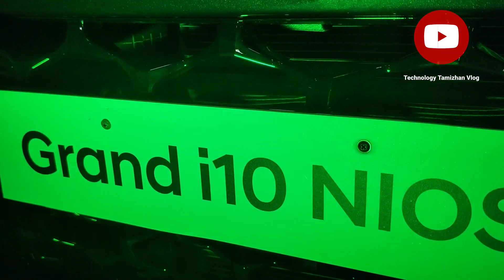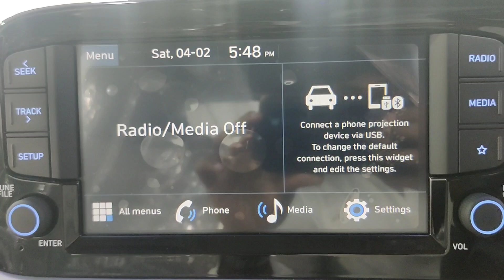2023 - HYUNDAI GRAND i10 nios Facelift | complete review | Tamil